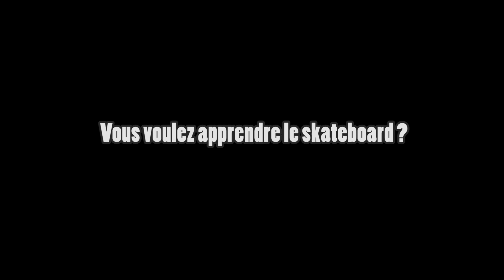SE MOTIVER A PLUSIEURS pour mieux progresser en skateboard - Conseils noseslide, nouveaux tricks!!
Aujourd'hui c'était session du midi entre potes, avec du gros level (pas moi) :o) ça motive bien !!